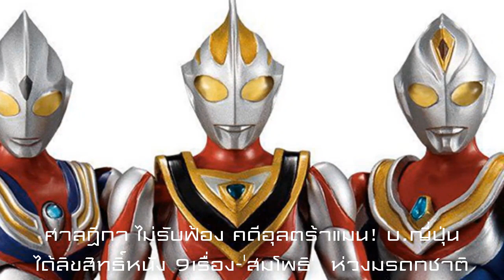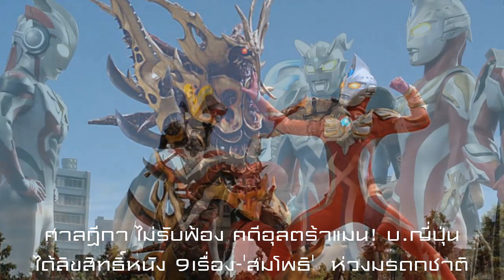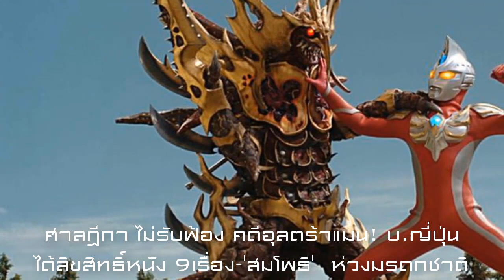ศาลฎีกาไม่รับฟ้องคดีอุลตร้าแมน! บ.ญี่ปุ่นได้ลิขสิทธิ์หนัง9เรื่อง-'สมโพธิ' ห่วงมรดกชาติ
ศาลฎีกาแผนกคดีทรัพย์สินฯ มีคำสั่งไม่รับฎีกาคดีลิขสิทธิ์หนังยอดมนุษย์อุลตร้าแมน ยึดคำพิพากษาตามศาลอุทธรณ์ ชี้ผลงานอุลตร้าแมน 9 เรื่องต้องเป็นลิขสิทธิ์ของ บ.ซึบูราญ่า ปท.ญี่ปุ่น  'สมโพธิ' เจ้าของ บ.ไชโย โปรดักชั่นส์ฯ ห่วง คำตัดสินส่งผลกระทบภาพยนต์หนุมานพบ 7 ยอดมนุษย์ , Giant VS jumbo A ขึ้นเป็นมรดกชาติ

สืบเนื่องจากสำนักข่าวอิศรา เคยรายงานข่าวกรณีการสู้คดีในชั้นศาลทรัพย์สินทางปัญญาและการค้าระหว่างประเทศกลาง เกี่ยวกับพิพาทเรื่องลิขสิทธิ์ภาพยนต์ยอดมนุษย์ อุลตร้าแมน ระหว่าง บริษัทไชโย โปรดักชั่นส์ จำกัด กับ บริษัทซึบูราญ่า โปรดักชั่นส์ จํากัด ซึ่งเป็นบริษัทเอกชนในประเทศญี่ปุ่น

โดยศาลชั้นต้น ได้มีคำพิพากษาเมื่อวันที่ 17 ต.ค. 2560 ให้ภาพยนต์จำนวน 9 เรื่อง ได้แก่  1. Giant VS Jambo ‘A’ 2. Hanuman and the Seven Ultraman 3.Ultraman 1 “Ultra Q” 4.Ultraman 2 5. Ultraman Seven 6. Return Ultraman 7. Ultraman Ace 8.Ultraman Taro และ 9. Jamborg Ace ตกเป็นลิขสิทธิ์ของ บริษัทซึบูราญ่าฯ

ต่อมา ศาลอุทธรณ์คดีชำนัญพิเศษ มีคำพิพากษายืนตามศาลชั้นต้นเมื่อวันที่ 18 ธ.ค. 2561

(อ่านประกอบ:หวั่นไทยเสียมรดกชาติ! บ.ไชโยฯ ร้อง 2 กระทรวงช่วย หลังแพ้คดีลิขสิทธิ์อุลตร้าแมน)

ล่าสุด สำนักข่าวอิศรา รายงานว่า  เมื่อวันที่ 21 พ.ค. 2563 ที่ผ่านมา ศาลฎีกาแผนกคดีทรัพย์สินทางปัญญาและการค้าระหว่างประเทศ มีคำสั่งไม่รับฎีกาคดีนี้ของนายสมโพธิ แสงเดือนฉาย เจ้าของ บริษัทไชโย โปรดักชั่นส์ ในฐานะจำเลยที่ 1  จำเลยที่ 2 (นายพีระศิษฎ์ แสงเดือนฉาย) จำเลยที่ 4 (บริษัทไชโย โปรดักชั่นส์ จำกัด) และจำเลย 6 (บริษัททีไอจีเอ จำกัด)  และยกคำร้องขอทุเลาการบังคับในระหว่างฎีกา หลังจากศาลฯ ตรวจสำนวนฎีกาแล้วเห็นว่าไม่เป็นปัญหาสำคัญที่วินิจฉัยตามพระราชบัญญัติจัดตั้งศาลทรัพย์สินทางปัญญาและการค้าระหว่างประเทศและวิธีพิจารณาคดีทรัพย์สินทางปัญญาและการค้าระหว่างประเทศ พ.ศ. 2539 วรรคหนึ่ง ประกอบประมวลกฎหมายวิธีพิจารณาความแพ่ง มาตรา 249 จึงทำให้ลิขสิทธิ์ภาพยนต์จำนวน 9 เรื่อง ได้แก่  1. Giant VS Jambo ‘A’ 2. Hanuman and the Seven Ultraman 3.Ultraman 1 “Ultra Q” 4.Ultraman 2 5. Ultraman Seven 6. Return Ultraman 7. Ultraman Ace 8.Ultraman Taro และ 9. Jamborg Ace ตกเป็นของ บริษัทซึบูราญ่าฯ แล้ว

(สามารถอ่านคำพิพากษาฉบับเต็มของทั้ง 2 ศาลได้ที่ และ

courtt1

ขณะที่ นายสมโพธิ  ยืนยันสำนักข่าวอิศราว่า ผลจากการที่ฝ่ายตนแพ้คดีในชั้นอุทธรณ์นั้น อาจจะส่งผลกระทบต่อภาพยนตร์ไทย จำนวน 3 เรื่อง ได้แก่ 1.หนุมานพบ 7 ยอดมนุษย์ 2.หนุมานพบ 11 ยอดมนุษย์ และ 3. Giant VS jumbo A ที่ลิขสิทธิ์จะต้องตกไปเป็นสมบัติของบริษัทญี่ปุ่น ขณะที่ภาพยนต์ เรื่อง หนุมานพบ 7 ยอดมนุษย์ และหนุมานพบ 11 ยอดมนุษย์ ปัจจุบันได้รับการคัดเลือกจากกระทรวงวัฒนธรรม ให้เป็นมรดกของชาติไทยด้วย

"ที่ผ่านมาได้พยายามทำหนังสือถึงกระทรวงวัฒนธรรม และกระทรวงยุติธรรม เพื่อหารือข้อกฎหมายในการต่อสู้คดีดังกล่าวแล้ว เพราะเห็นว่าเป็นเรื่องที่กระทบต่อผลประโยชน์ของประเทศชาติเป็นอย่างยิ่ง จากการที่ต้องสูญเสียภาพยนตร์ที่เป็นเสมือนผลงานของประเทศไทย"

อนึ่ง ก่อนหน้านี้ นาย อิทธิพล คุณปลื้ม รัฐมนตรีว่าการกระทรวงวัฒนธรรม เคยให้สัมภาษณ์สำนักข่าวอิศราถึงกรณีนี้ ว่า เท่าที่ทราบข้อมูลยืนยันว่าภาพยนตร์ 2 เรื่องในเอกสารคำพิพากษาเป็นภาพยนตร์ที่คนไทยสร้างแน่นอน

ส่วนในประเด็นเรื่องผลคำพิพากษาศาลอุทธรณ์จะทำให้ภาพยนตร์เรื่องหนุมานพบ 7 ยอดมนุษย์นั้นอาจจะถูกถอดออกจากมรดกทางวัฒนธรรมของประเทศไทย ขึ้นอยู่กับการพิพากษาของศาลฎีกา แต่ทางกระทรวงวัฒนธรรมจะช่วยเหลือในเรื่องข้อเท็จจริงต่อไป